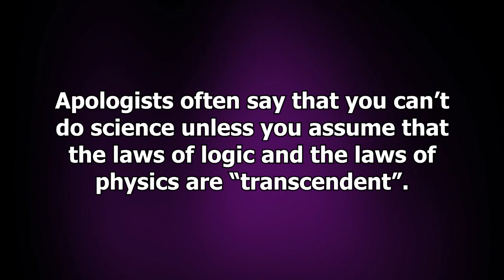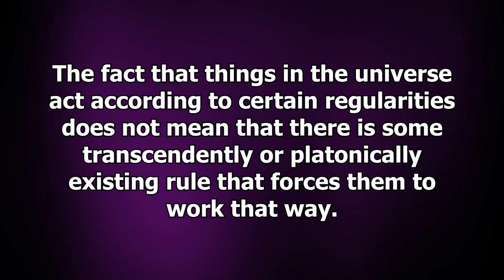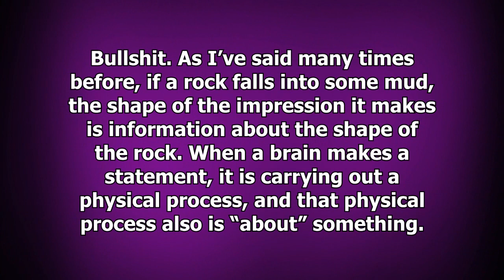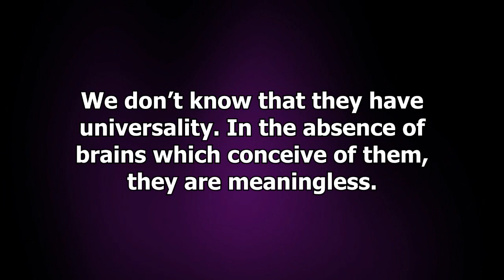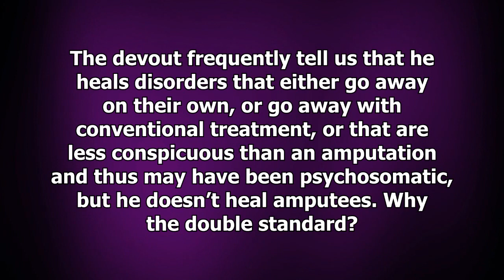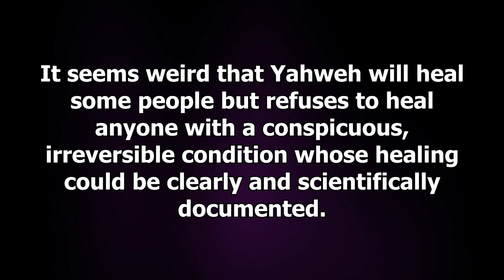Barker v Slick part 4